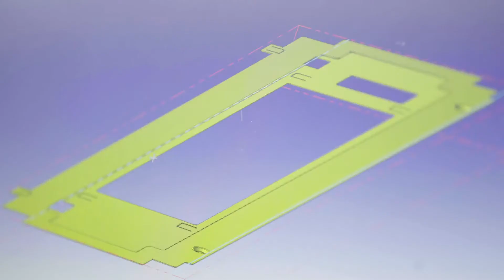Roper Corporation Overview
Overview of Roper Corporation cooking appliances facility in LaFayette, GA. Roper Corporation is a wholly owned subsidiary of GE Appliances, a Haire company.